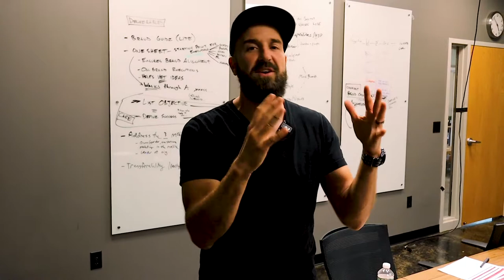Why the Ad-Spend Markup Agency Model is Broken - Clarity Compressed: Episode 79 | Paul J Daly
Would you rather spend your marketing dollars on ads, or on content that’s created to optimize lasting brand connection? There is an existing conflict in the ad world that is forcing many organizations into ad spend that is out of balance. Because the economy is good right now, I feel like no one is paying attention and I want to start the conversation.

We all know that conflicts of interest are never a good thing. This is because the conflict makes it impossible to make an objectively good decision and someone always loses when they shouldn’t have to.  I see one of the most common agency models to be caught in the middle of a MAJOR conflict of interest and I think it’s time we talk about it.

Agencies who charge a “management fee” which is a percentage of the ad spend, are incentivized to spend your ad dollars where you could (and should) be spending brand development dollars.
When the economy changes, the brand-tax bill is going to come due and I’m hoping I can help more businesses avoid it.